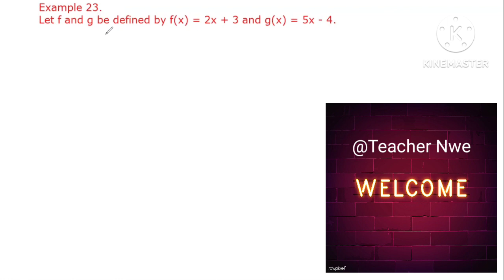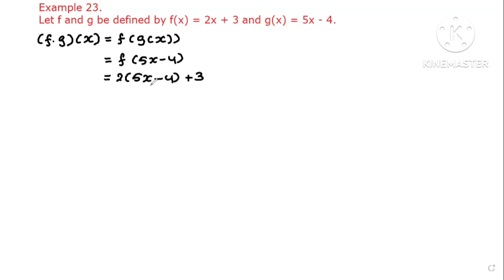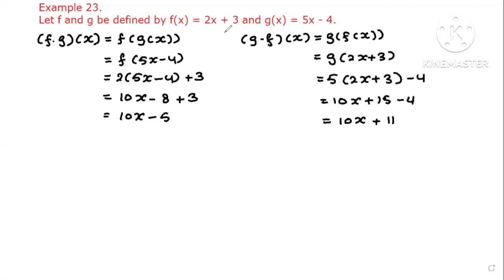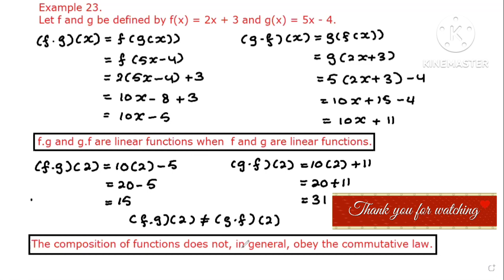Grade (10) Mathematics New Syllabus Chapter (4) part (48) properties of composite function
Hello everyone, welcome from my Teacher Nwe channel.
In this video, it's about "properties of Composite function".
အားလုံးပဲမဂ်လာပါ
ဒီ video လေးမှာ  Composite function ရဲ့ဂုဏ်သတ္တိများထဲမှ တစ်ခုကို နမူနာမေးခွန်းတစ်ခုဖြင့်‌ရှင်းပြထားခြင်းဖြစ်ပါတယ်။
Composite function သည် ဖလှယ်ရဥပဒေသကိုမလိုက်နာကြောင်းကိုလည်းရှင်းပြထားပါတယ်
သခ်ျာ video link အချို့ကိုပေးထားပါတယ်
လေ့လာခြင်းဖြင်း သခ်ျာအတွက်အထောက်အကူဖြစ်ကြပါစေ၊ အားလုံးကိုကျေးဇူးတင်ပါတယ်